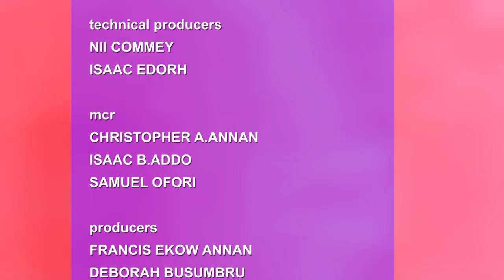Spotlight with Flagbearer of the National Democratic Congress (NDC) John Dramani Mahama.